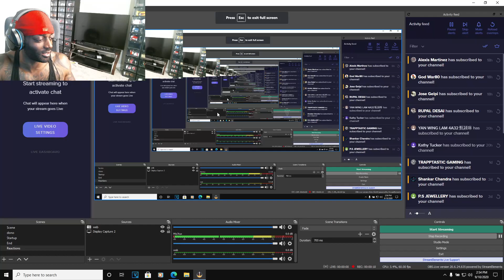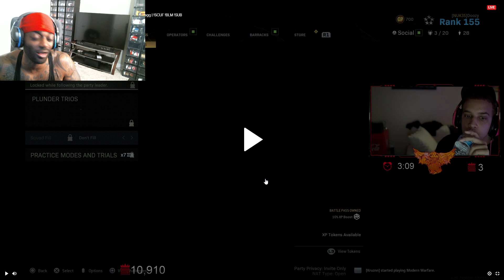Faze Swagg Destroys Dr. Disrespect in $210,000 Warzone Tournament | Faze Swagg vs Dr. Disrespectful